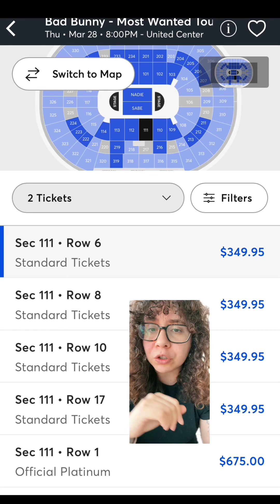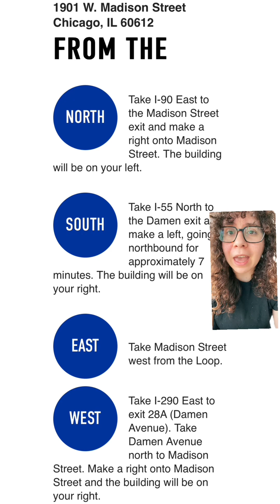Bad Bunny most wanted tour united center Chicago information